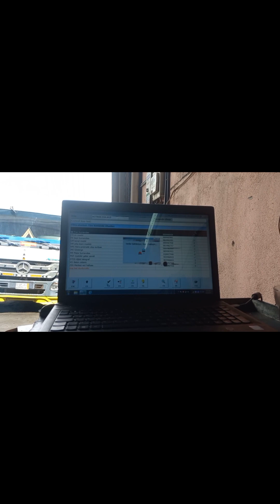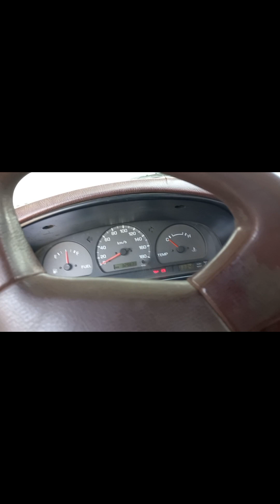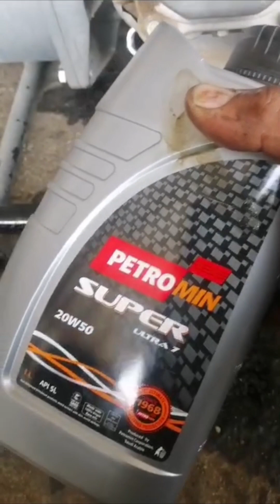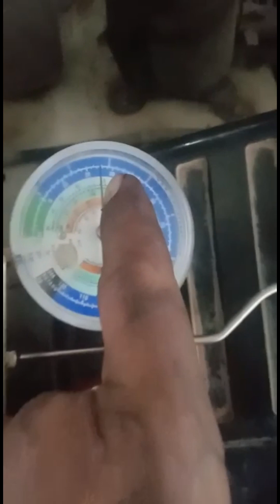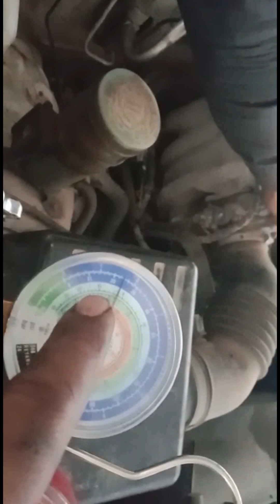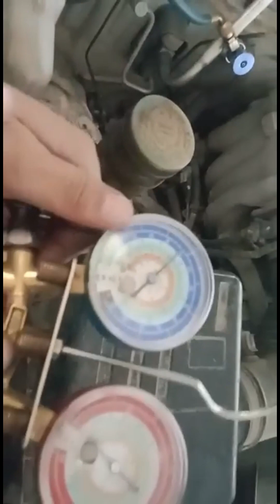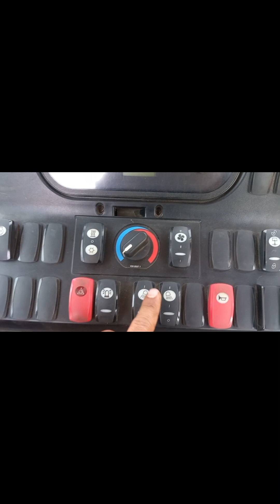35 mechanical videos/ mechanical shorts videos/ automobiles videos/ auto electrician videos/ problem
Tamam videos problem solved Ki Hai/35 videos Problem full solved/ problems solved in video mechanical and auto electrician and automobile videos